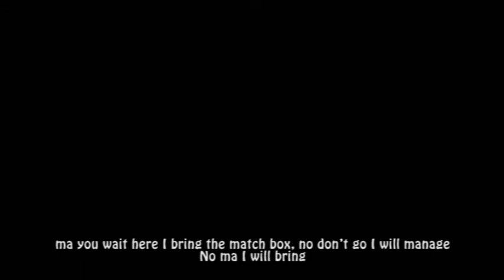oli - shortfilm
Its a short film about a mother's feeling on her blind child.